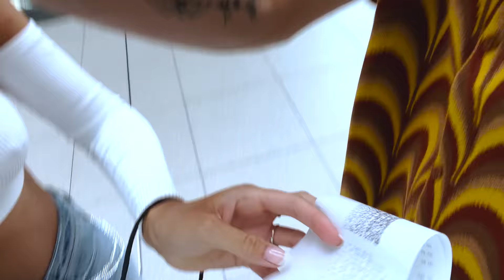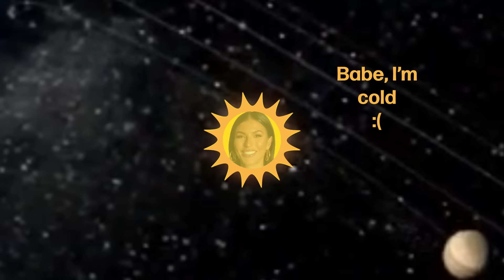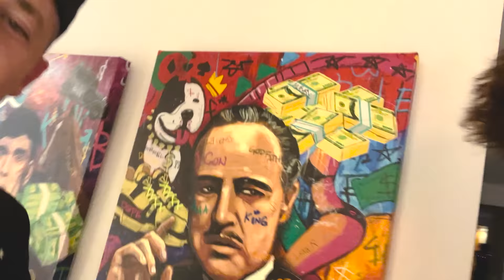WE WENT TO CANADA!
Hi guys,

Hope you enjoy this one. We should have another few travel vlogs coming soon as well as ANOTHER snack review video.

Big love